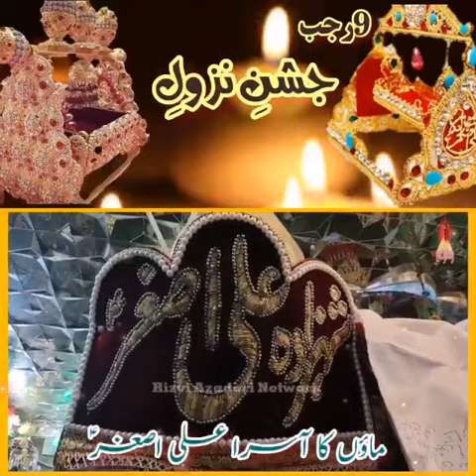New Qasida 9 Rajab 2022